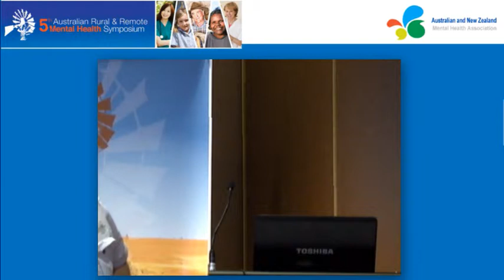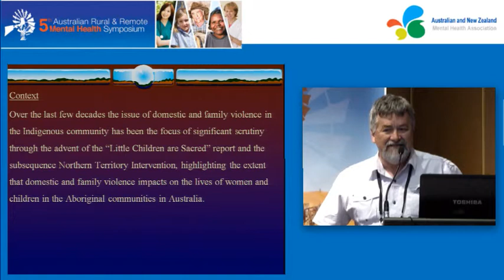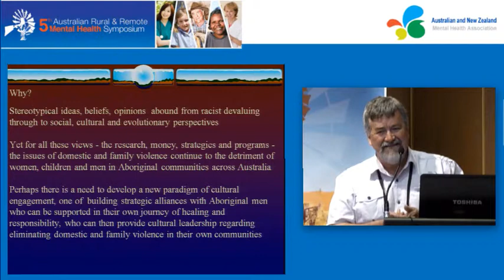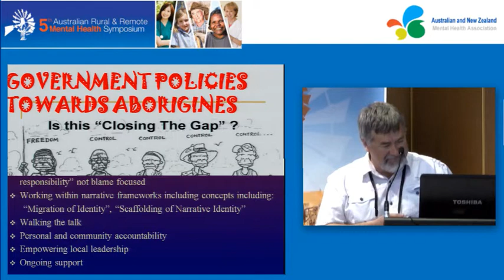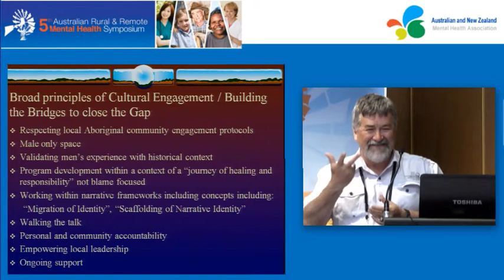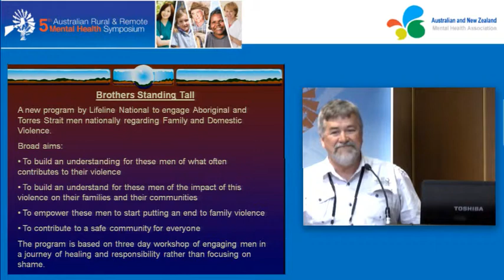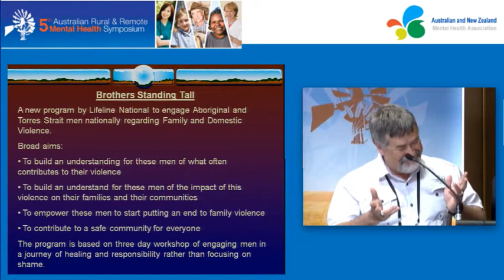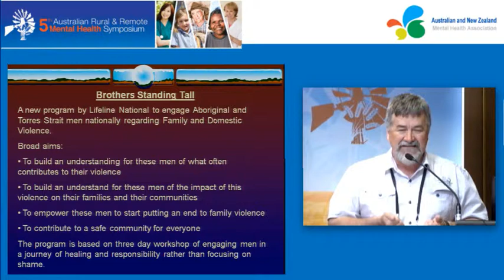Building the Bridges to close the Cap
Mr Grahame "Bonny" Gibson Training & Development, Nunga Bridge Dr Keith Miller Lecturer, Flinders University
Filmed Live at the Rural and Remote Mental Health Conference 2013